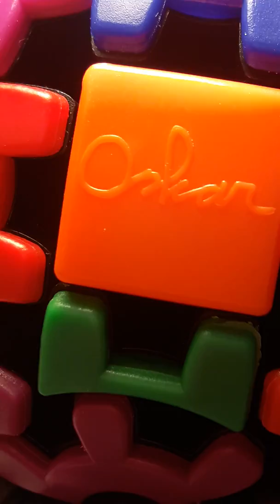Mefferts Gear Ball Reveiw Solve And Tutorial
I solve a gear ball